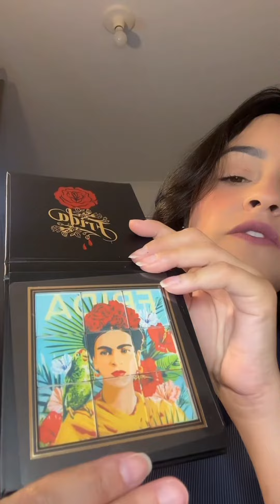SHEIN 🔥 cupom 15%off faveri5